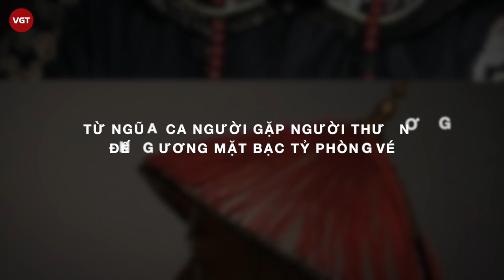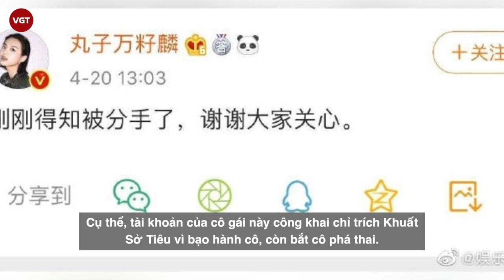Khuất Sở Tiêu | Ngũ a ca nhiều scandal tình ái nhất lịch sử Cbiz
Vào những ngày giữa tháng 4/2020, giới giải trí Trung Quốc chấn động vì loạt scandal tình ái của các tài tử nổi tiếng như Trương Siêu, La Chí Tường, Khuất Sở Tiêu. Trong đó, Khuất Sở Tiêu là nghệ sĩ trẻ, con đường sự nghiệp vừa bắt đầu nhưng đã bị vùi lấp bởi liên tục dính bê bối đời tư.

Dẫu biết rằng những gì tốt đẹp mà thần tượng để lộ ra trước công chúng không phải tất cả con người của họ, nhưng những fan hâm mộ vẫn không khỏi thất vọng khi những scandal về nhân cách của thần tượng bị vạch trần. Trường hợp của sao nam Khuất Sở Tiêu chính là như vậy. Từng đốn tim bao nhiêu cô gái qua hình tượng "trai ngoan" hay con nhà hoàng tộc trên màn ảnh nhưng Khuất Sở Tiêu cũng đã khiến từng ấy trái tim của các cô gái tan vỡ khi bê bối đời tư với bạn gái bị phanh phui.